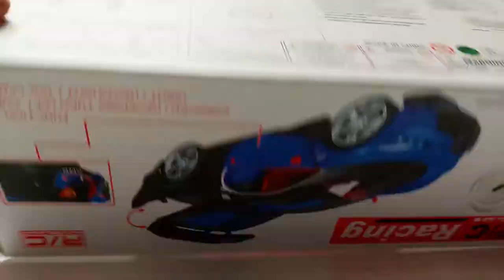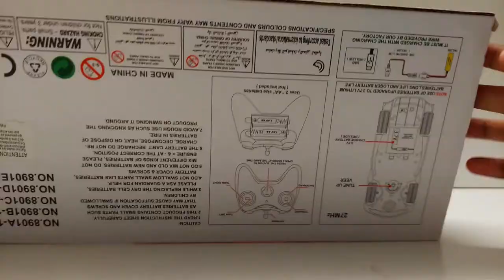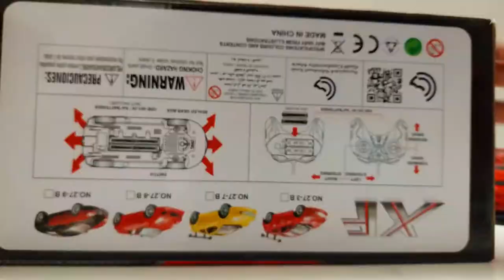Red Lamborghini VS Red Convertible Bugatti With Opening Doors | Toy Unbox Toys